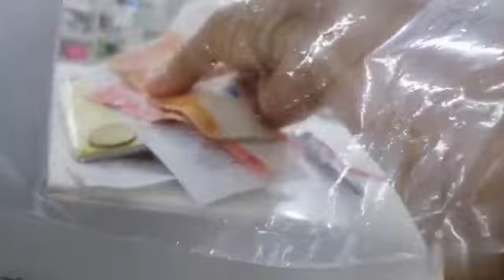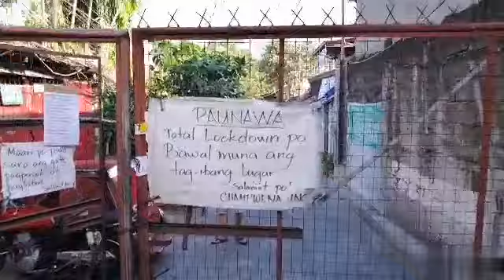Bumili ng gamot maski lock down at home quarantine.(vlog 38) Rac Gutib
Maski naka Home Quarantine tayo lumabas parin ako dahil bumili ako ng kailangan kong gamot sa puso,no choice,nag isa lng kasi ako sa bahay.salamat sa mga frontliner.Kristianonggala'